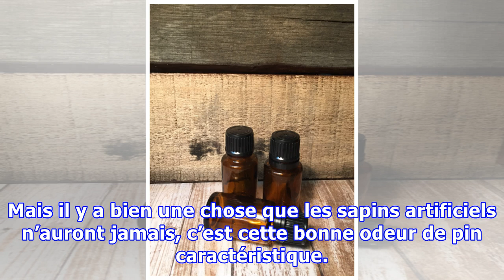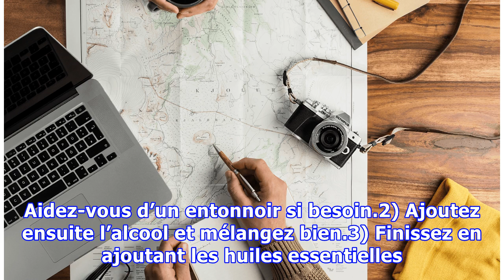Et si on « trichait » ? Voici une astuce pour que votre faux sapin sente comme un vrai !